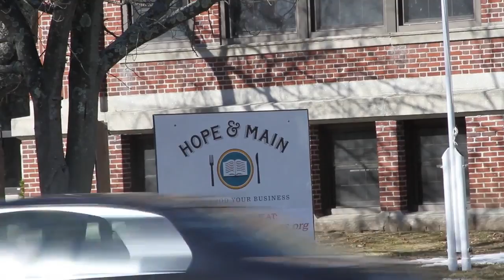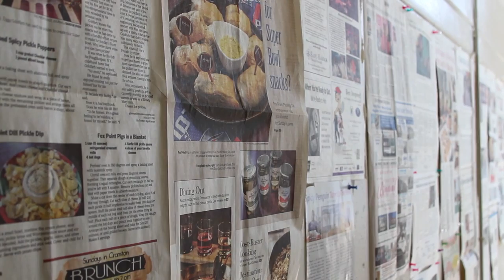RI Small business economy HD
This is a news package about Hope & Main, the small business food incubator located in Warren Rhode Island